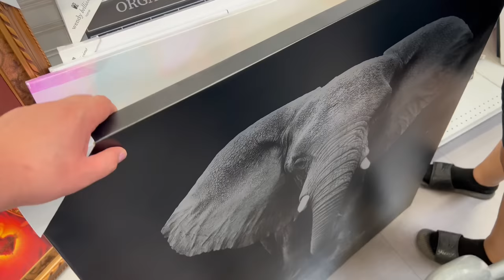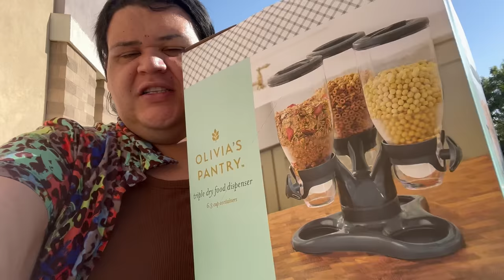Home Decor shopping (home good ,Ross and dds )vlog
Just trying to fix our house come shop with us the govea sister hope y’all enjoy watching make sure to like comment and subscribe for more videos every day love y’all all my social media stevang08